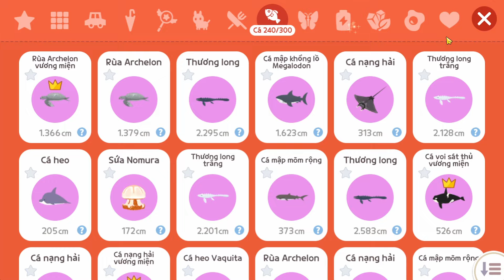PLAY TOGETHER | Mình Chế Tạo Cần Rùa Archelon Huyền Thoại Lv5 VVIP Câu Cá Quái Vật Bóng 6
Nhớ nhấn Like, Share, Đăng Ký kênh và Bấm Chuông nếu thấy video này bổ ích nha 😊 Chúc các bạn xem Video và Live Stream vui vẻ, mình cảm ơn các bạn rất nhiều 🤗

+ STK : 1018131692 | PHAM THANH TRIEU | VIETCOMBANK